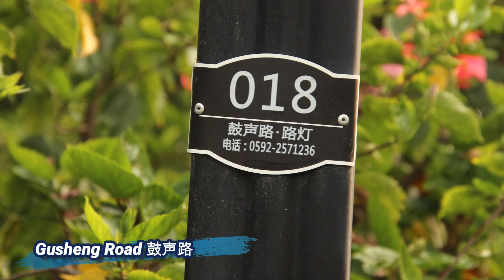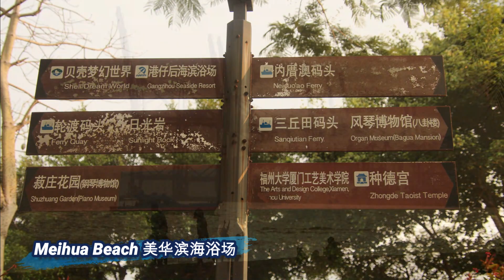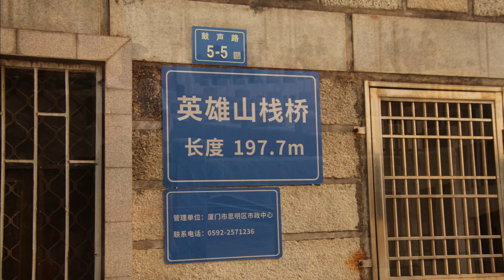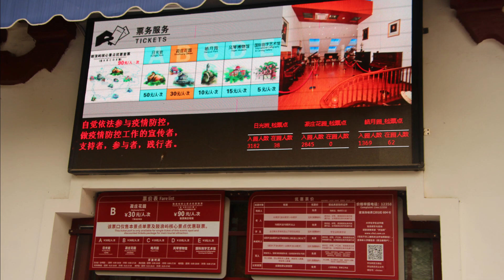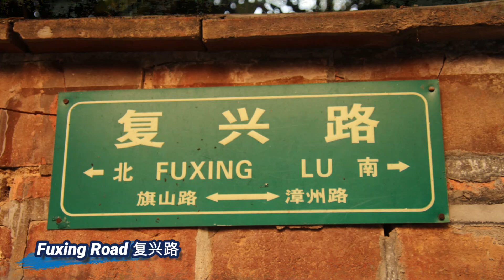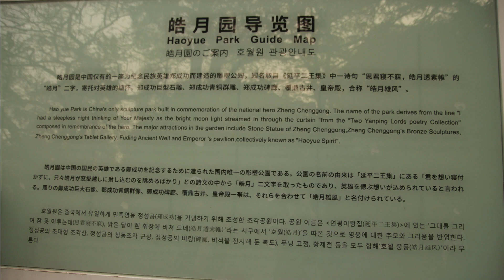🌏315🌏 [Gulangyu Island] [鼓浪屿]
[Visited on Mar 2021]

0:00 Introduction 引言
0:10 Nei Cuo Ao Ferry Terminal 内厝澳码头
0:24 Fuzhou University The Art And Design College Xiamen 福州大学厦门工艺美术学院
0:32 Gusheng Road 鼓声路
1:37 Gulang Stone 鼓浪石
1:48 Meihua Beach 美华滨海浴场
2:56 Statue of Lu Zhuangzhang 卢戆章雕像
3:04 Shell Dream World 贝壳梦幻世界
3:18 Gusheng Cave 鼓声洞
3:29 Hero Hill Bridge 英雄山栈桥
4:11 Ganghou Road 港后路
4:19 Gangzaihou Beach 港仔后海滨浴场
4:57 Shuzhuang Garden 菽庄花园
5:26 World Heritage Signage 世界遗产标识牌
5:34 Yanwei Hill 燕尾山
5:42 Fallen Hundreds-Year-Old Trees 倒伏古树名木
5:50 Zhonghua Road 中华路
6:07 Yu Park 毓园
6:33 Fuxing Road 复兴路
6:44 Central Conservatory of Music Gulangyu Piano School 中央音乐学院鼓浪屿钢琴学校
6:55 Dadeji Beach 大德记浴场
7:00 Bright Moon Garden (Haoyue Park) 皓月园
7:23 Zheng Chenggong Giant Stone Sculpture 郑成功巨型石雕
7:43 Sea View Tower 观海塔
7:51 Xiamen Shimao Strait Tower 厦门世茂海峡大厦
7:59 Lujiao Road 鹿礁路
8:23 Lighthouse 灯塔
8:31 Gulangyu Island (Citizens) Ferry Terminal 鼓浪屿（市民）码头
8:45 Ending 结尾